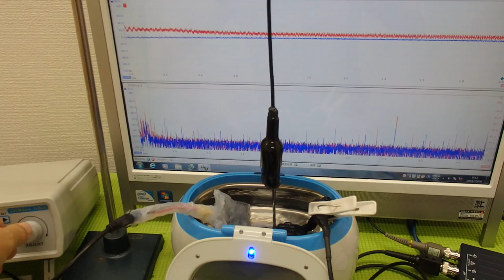超音波洗浄器による‹メガヘルツの超音波›技術 ultrasonic-labo